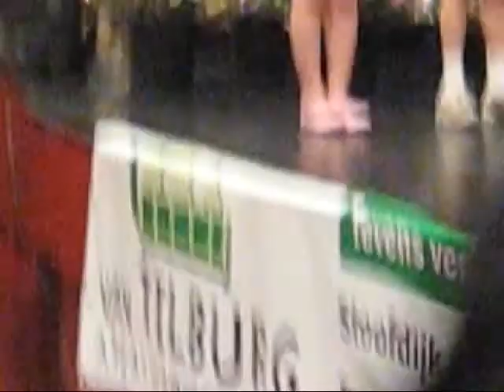Prijsuitreiking 6 en 24 uur van Steenbergen 2008